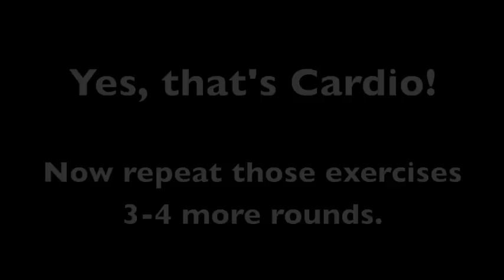Cardio For Women Who Don't Jump - Weight Loss - Fitness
- Chicago's leading Fitness Expert & Weight Loss Coach for women, Jill Rodriguez shares a follow along Fat Blasting Cardio Routine for Women Who Don't Jump.